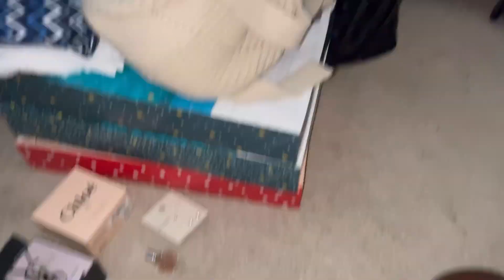GRWM | ✈️ BUFFALO, NY | travel Vlog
Get ready with me as I prepare to travel to New York.